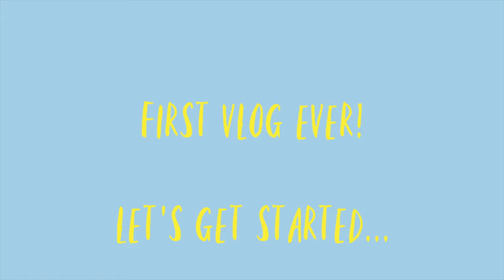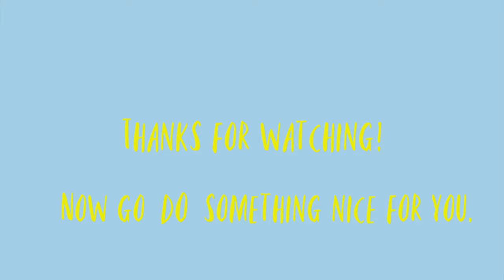Starting a VLOG was easier than I imagined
Hi, I'm Goldi. I'm a wife, interpreter, and other things. I live in Las Vegas with my husband.